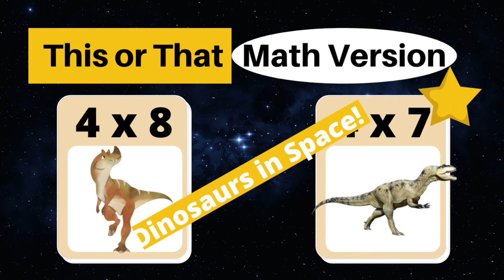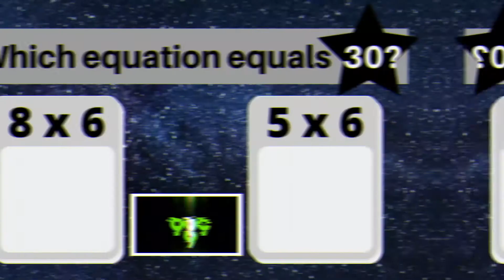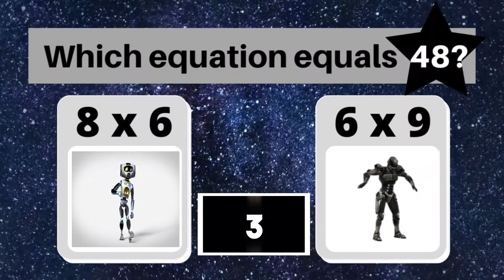This or That: Fast Facts - Multiply by 6 Brain Break - Math Brain Break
Engage your students with this Fast Facts multiplication brain break!  They will master multiplying by 6!  Make your classroom fun!